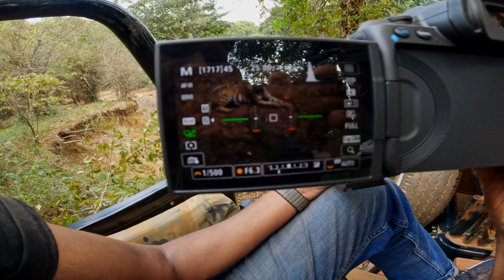Sighting of a cub of the tigress 'Bhanuskhndi'